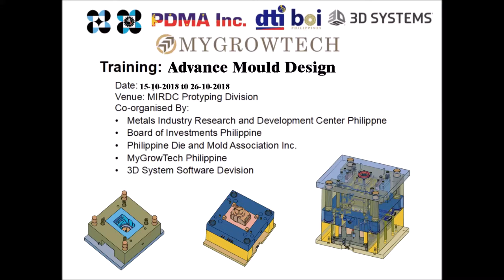MIRDC Cimatron Advance Mould Design Training by MyGrowTech